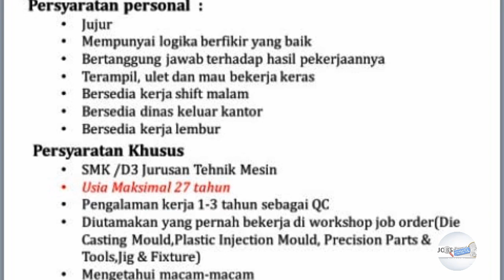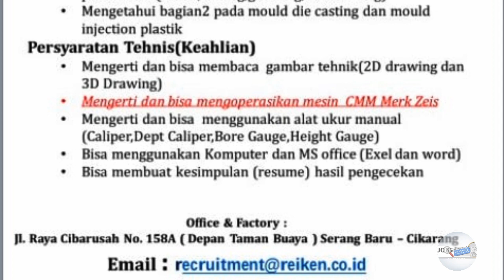Lowongan Kerja Operator PT Reiken Quality Tools Cikarang Bekasi hari ini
Loker Serang Baru - Cikarang hari ini PT Reiken Quality Tools

Operator Quality Control (CMM)
Email lamaran ke:
(Subject: Posisi yang dilamar)

Alamat PT. Reiken Quality Tools
Jl. Raya Serang Cibarusah No. 158A, Serang Baru, Bekasi 17330 - Indonesia